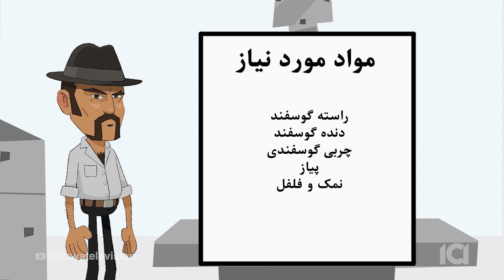دنده کباب کرمانشاهی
Rib Kebad BBQ
شو تلویزیونی آشپزی عمو رهام و دوستان
Amu Roham va doostan
ICI Television (AVA TV)
عمو رهام شرکت کننده بفرمایید شام  برنده گروه دهم مونترال کانادا
Befarmaeed sham montreal